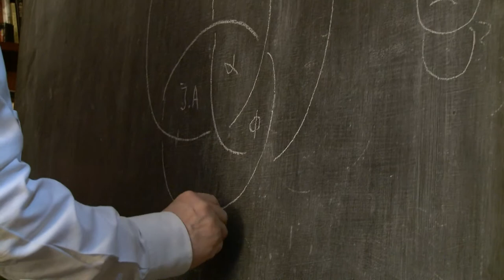Psychanalyste expérimenté à Paris : MASSAT GUY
Une écoute attentive, des conseils pertinents et une thérapie efficace vous seront assurés. Ensemble, nous allons débloquer ce qui empêche votre sérénité